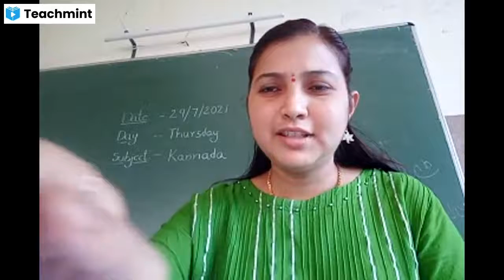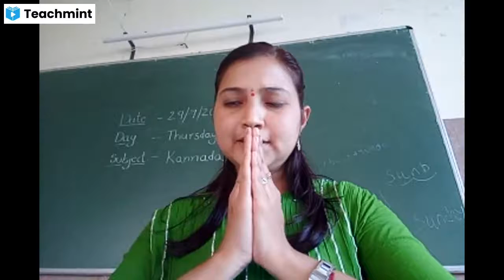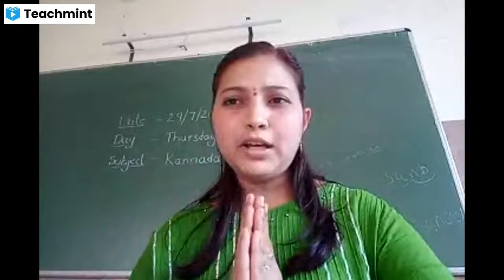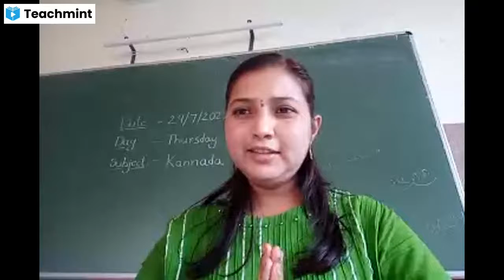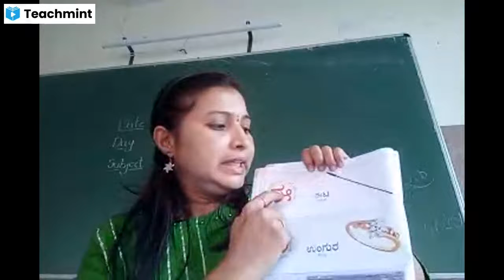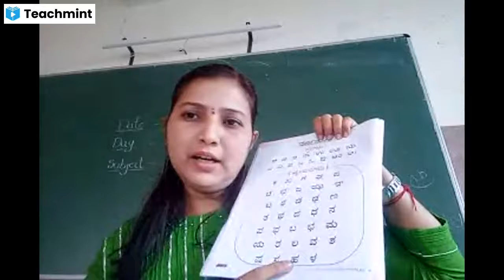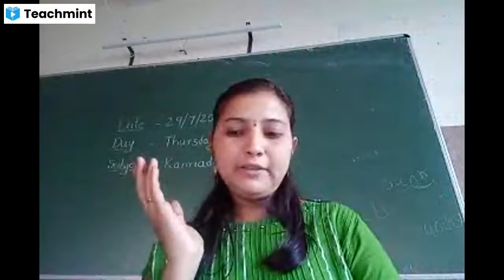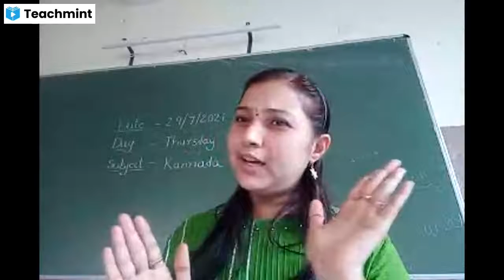lkg Kannada ( swara, vyanjan,vinayak and saraswati prarthane, Amma rhyme )